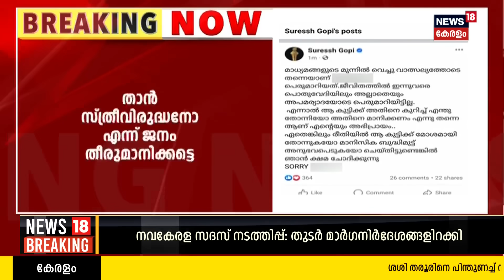Suresh Gopi Controversy |മാധ്യമപ്രവർത്തകയോട് അപമര്യാദയായി പെരുമാറിയ സംഭവം; ക്ഷമ ചോദിച്ച് സുരേഷ് ഗോപി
Suresh Gopi Controversy : Kozhikode മാധ്യമപ്രവർത്തകയോട് അപമര്യാദയായി പെരുമാറിയ സംഭവത്തിൽ ക്ഷമ ചോദിച്ച് Suresh Gopi. വാത്സല്യത്തോടെയാണ്  മാധ്യമപ്രവർത്തകയോട്  പെരുമാറിയത്. ഏതെങ്കിലും രീതിയിൽ  മോശമായി തോന്നുകയോ മാനിസിക ബുദ്ധിമുട്ട് അനുഭവപെടുകയോ ചെയ്തിട്ടുണ്ടെങ്കിൽ  ക്ഷമ ചോദിക്കുന്നതായും സുരേഷ് ഗോപി പ്രതികരിച്ചു. സുരേഷ് ഗോപിക്കെതിരെ നിയമനടപടി സ്വീകരിക്കുമെന്ന് മാധ്യമപ്രവർത്തക വ്യക്തമാക്കിയിട്ടുണ്ട്.